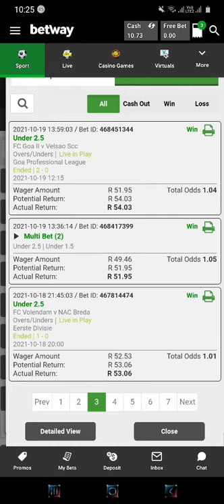betway stratergy...still winning